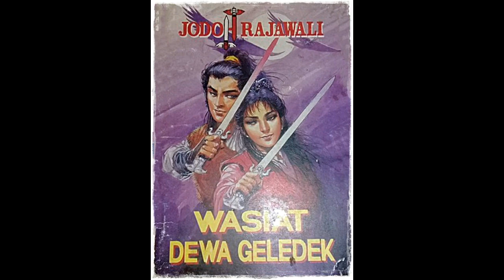Seri Cerita Silat 1 Jodoh Rajawali Episode Wasiat Dewa Geledek